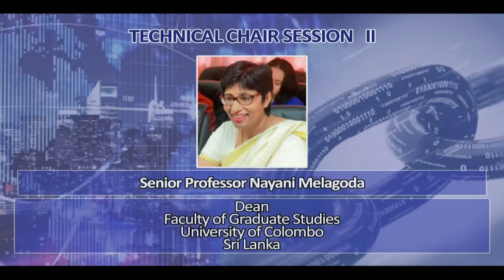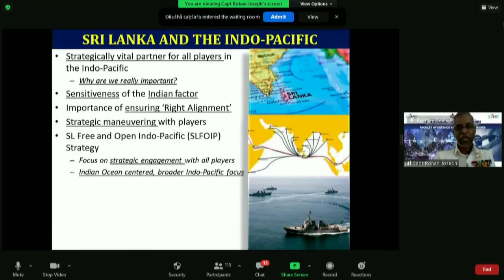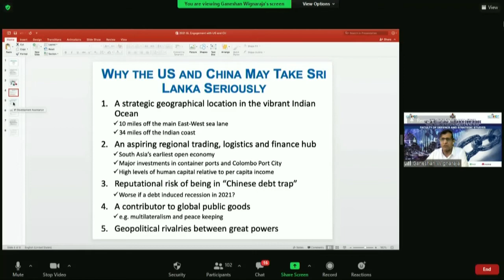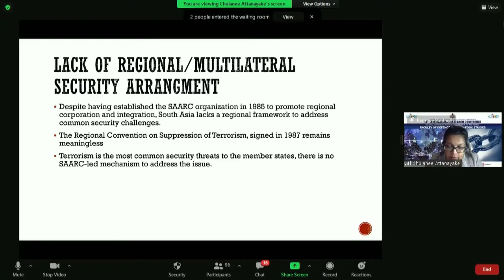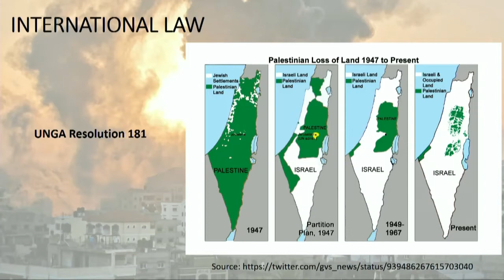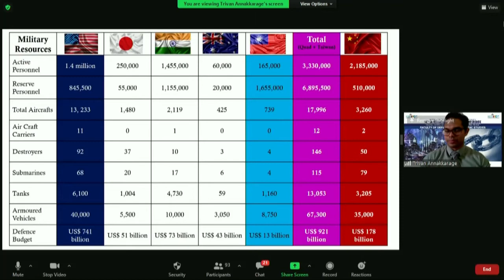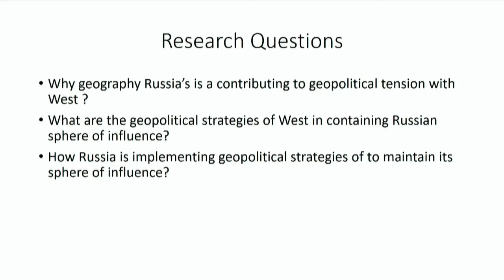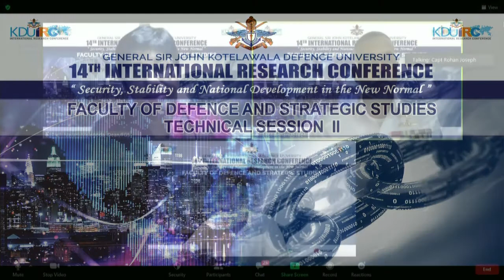DEFENCE AND STRATEGIC STUDIES- Technical session 2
Technical Session II: - Geopolitics & Strategic Groupings
Clash of Strategies in the Indo-Pacific: Challenge of Preserving the Equilibrium R Joseph
Reflecting on US-China Rivalries in Sri Lanka in a Post-COVID World
G Wignaraja
Security Implications of Quad and BRI in South Asia
C Attanayake
Effective Application of International Refugee Law: The Impact on Palestinians
DGN Sanjeewani
The Taiwan Issue: Exploring the Possible Standoff between QUAD and China
ACT Peiris
The Geopolitics of Russia: A Struggle Linked to Geography and Global Dominance
A Senevirathna